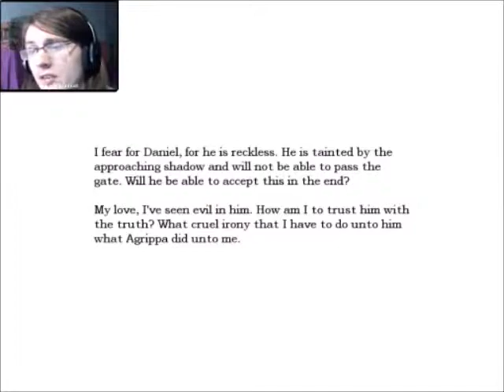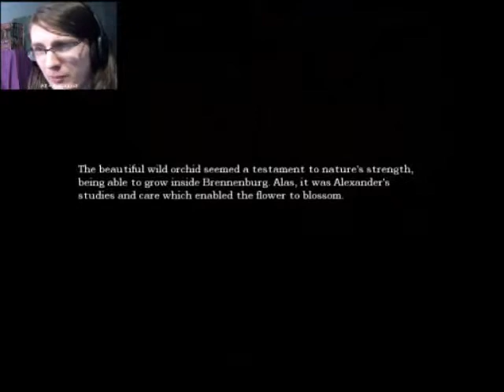OakenBearclaw plays Amnesia, ep11: Immunization?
In this episode I inject myself with a dead naked guy's blood to become immune to poisonous fungi. I'm pretty sure this isn't how medicine works.